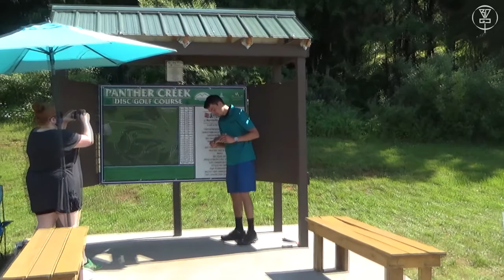TeamBDGC TN State Tournament Vlog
Another TeamBDGC video is here with this one featuring more players that have not been on the channel yet. We handed our cameras off to some Team memebers and let them run wild with this one! From tournament updates to casual practice rounds, in this video you will get to know more of Team BDGC better! This video features (in order of appearance) Jacob Standridge, Micah Milam, Igor Popov, Dylan "Dilly Willy" White, Alex Ferguson, Josh Delp, and Jason Ferguson. Huge thank you to these guys who participated in the tournament vlog video! Some great content here!

- Frank Reynolds
- Thorsten Scheel
- Jonathan Pickle
- Rob Price
- James Justice
- Jacob Standridge
- Josh Delp